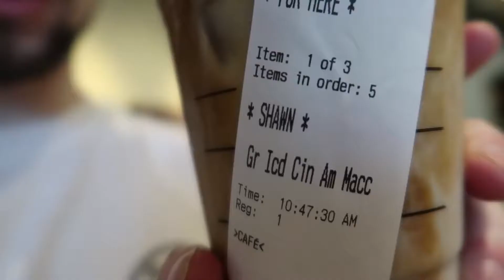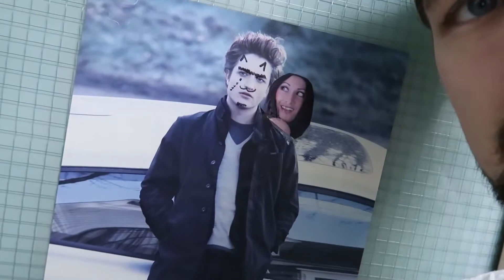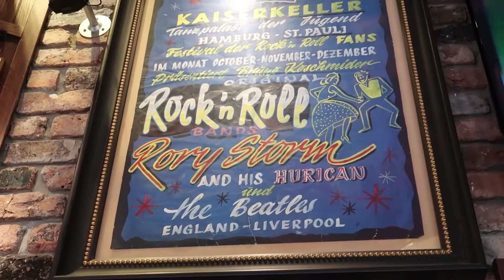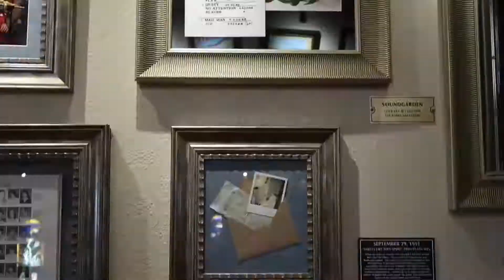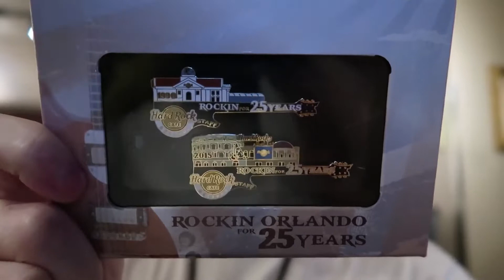JESUS OFFERED ME DOUGHNUTS!